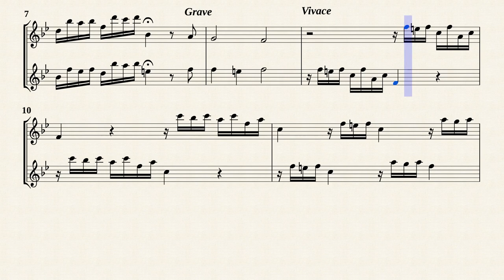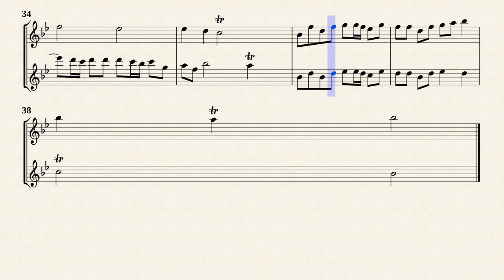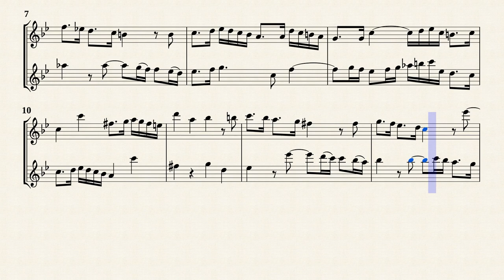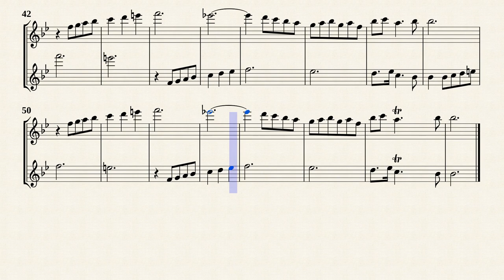Telemann, G. P. _ Sonata No.8 G-Dur, TWV 40:148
Sonata No.8 G-Dur, TWV 40:148
from '' 9 Sonatas for 2 Flutes, TWV 40:141-149 ''
Transcribed for 2 Recorders in B-Durl from IMSLP#462714 PDF File.